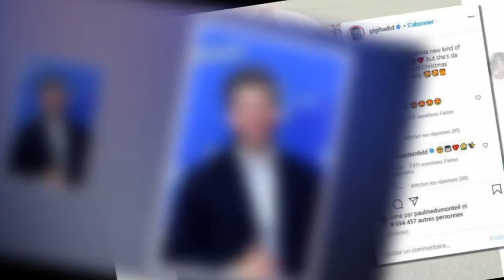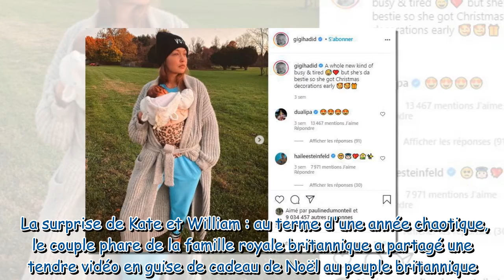Jean-Pierre Pernaut, Emmanuel Macron, reine Letizia... Les 10 infos qu'il ne fallait pas louper ce v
Jean-Pierre Pernaut, Emmanuel Macron, reine Letizia... Les 10 infos qu'il ne fallait pas louper ce vendredi